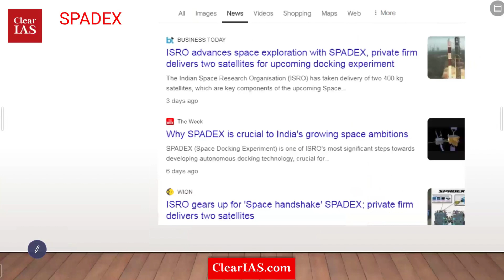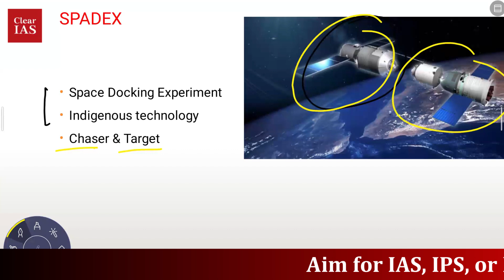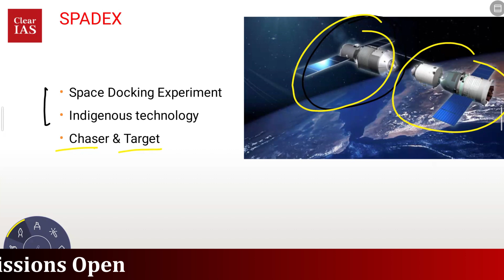SPADEX Mission: India’s First ‘Space Handshake’ | Science and Technology | UPSC | ClearIAS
ISRO is set to make history with SPADEX – India’s first Space Docking Experiment! In this mission, two 400kg satellites will be launched by a single rocket into different orbits to attempt a groundbreaking ‘space handshake.’ Learn how SPADEX could pave the way for futuristic space technologies and in-orbit servicing. Don’t miss this exciting leap in India’s space journey!